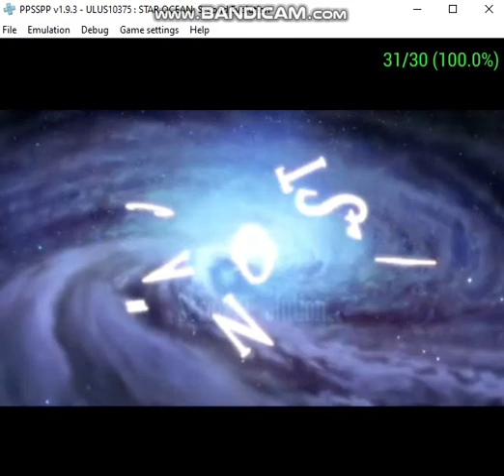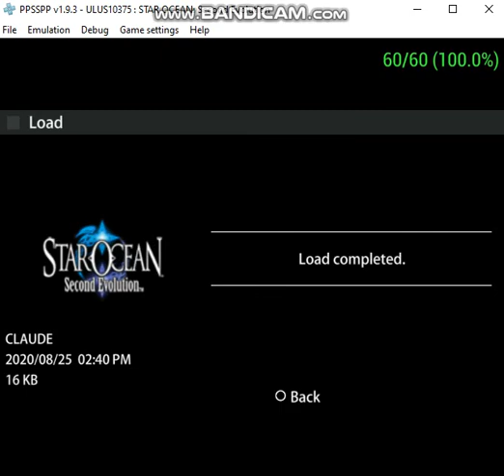Star ocean second evolution part 128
And after a day or so of recovering from a mistake I made while preparing food to eat, I am back with more Star ocean second evolution!